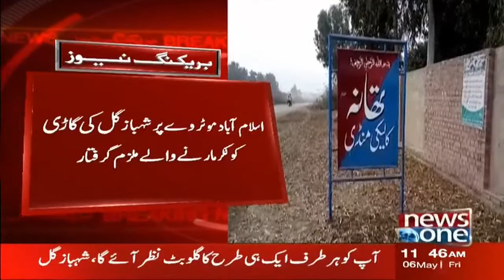Breaking News, Accused Arrested | Car Accident | PTI leader Shahbaz Gill injured | NewsOne